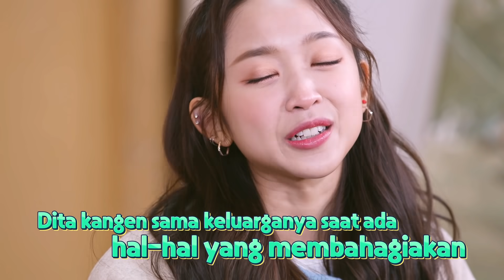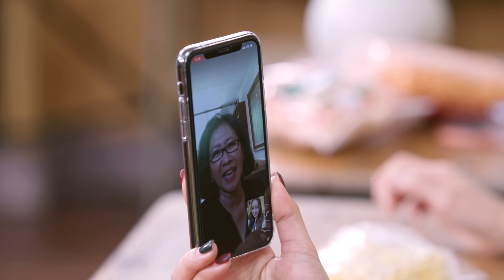[Ep. 4] DITA NANGIS DI MANTUL HOUSE? ADA APA SIH?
Buat nyemangatin Dita tinggal jauh dari keluarga di Indonesia, tim 🏡MANTUL HOUSE🏡 ngasih kejutan nih!

Tapi gak nyangka, kejutannya sampe bikin Dita nangis😭😭😭

Siapin tisu dan nonton episode lengkapnya yaa!
Selamat menyaksikan!💕

MANTUL 👍🏻